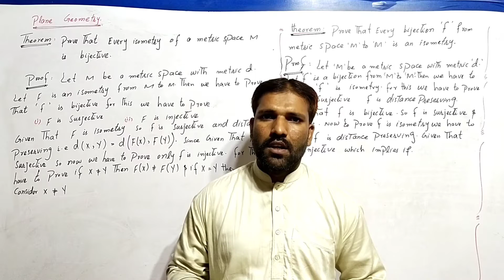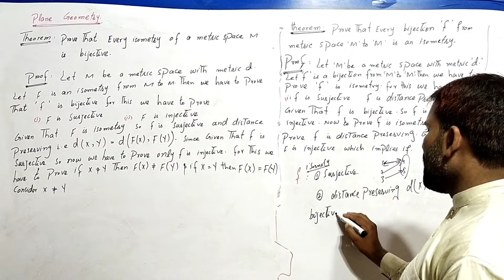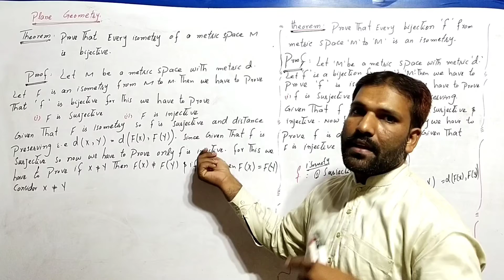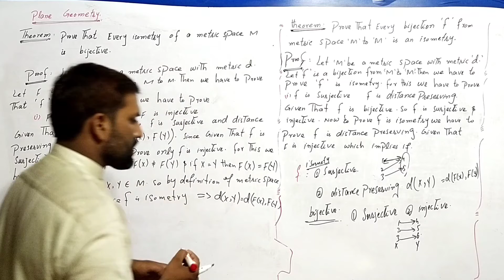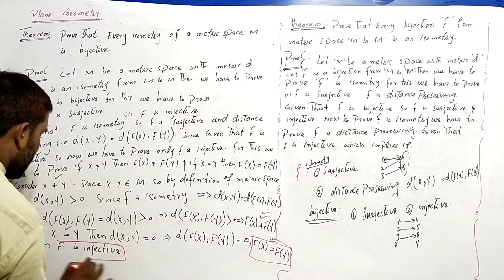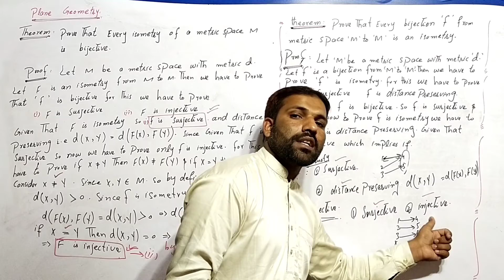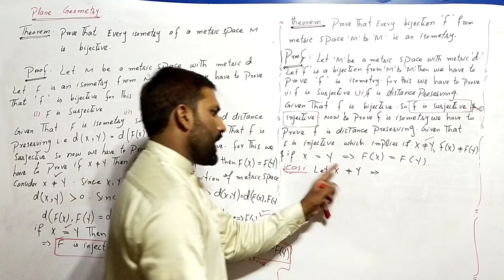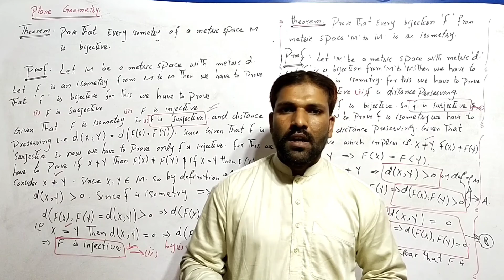plane geometry|lec 12 theorem every isometry in a metric space is bijective and vice versa in urdu